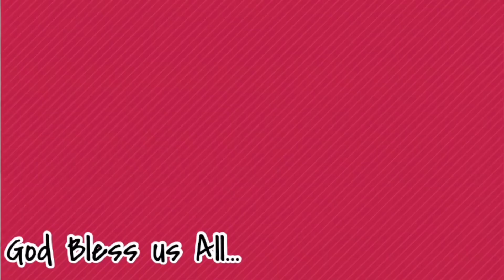Unboxing Drone/ How to use Drone/ Japan Serye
Unboxing drone ...